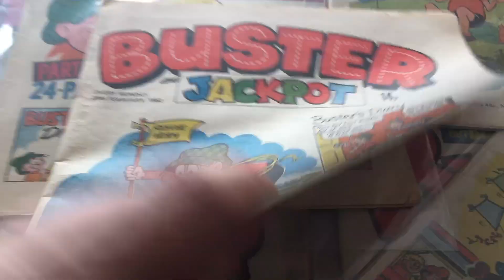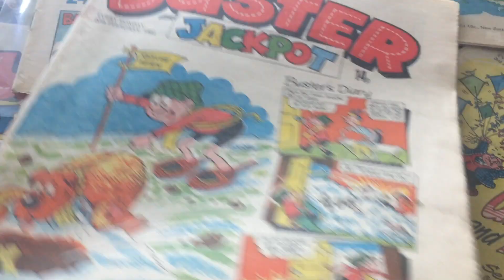Jack Pott - Buster 1982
A nostalgic look at Jack Pott. from Buster - 1982.